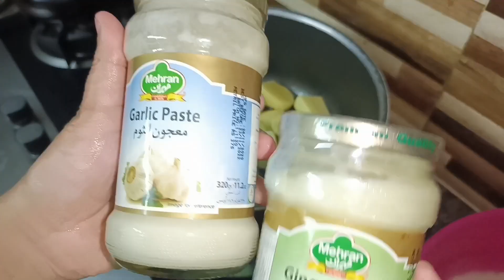Day17: Full Day Vlog without mama n kanwal/ Aaban makes Steam chicken / quick recipe of Yakhni Pulao